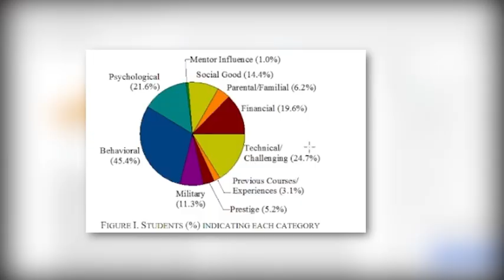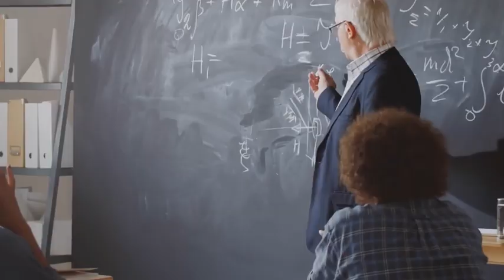Why I chose Materials Engineering?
In this video, I will explain the three most important factors why I chose to study materials engineering 6 years ago.

Timestamps
00:00 Introduction
00:40 Factor 1: Creating new things
01:13 Factor 2: Financial Decisions and Job Security
01:35 Factor 3: High Demand (salary)